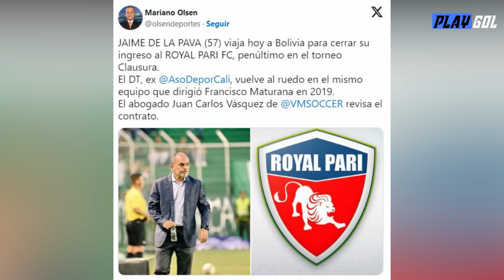J. CESAR BALDIVIESO TIENE NUEVO CLUB | LOS 11 de BOLÍVAR ante FLAMENGO | THE STRONGEST YA ELIMINADO?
JULIO CESAR BALDIVIESO TIENE NUEVO CLUB | LOS 11 de BOLÍVAR ante FLA | THE STRONGEST YA ELIMINADO?